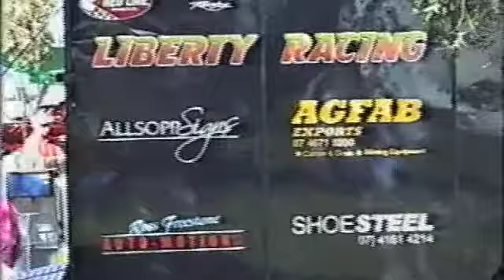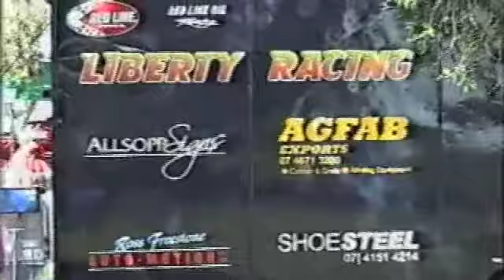BAD BOATS WINDSOR 2008 PAERT 1 OF 6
windsor 2008 power boats